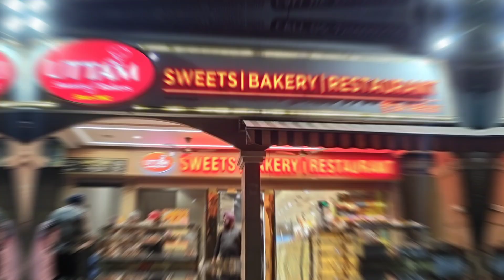PART --1. BIRTHDAY PARTY AT HOME 🎉🏡